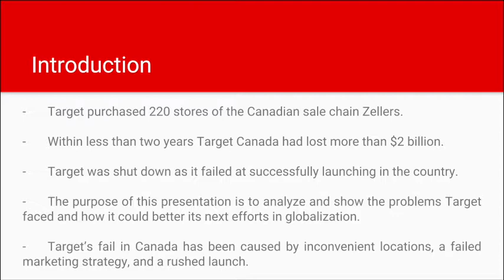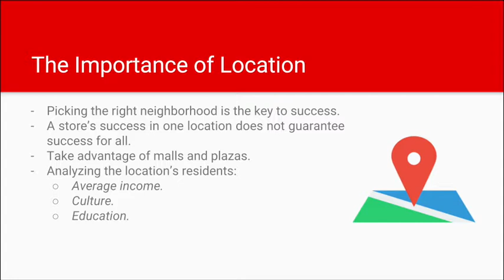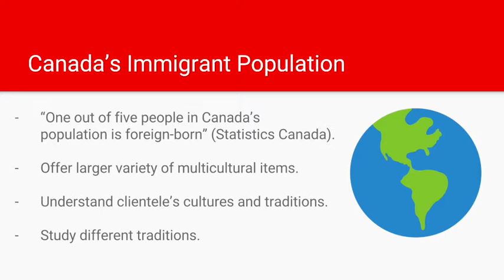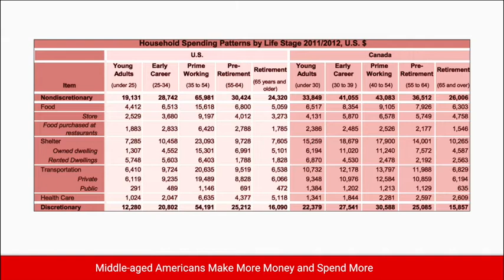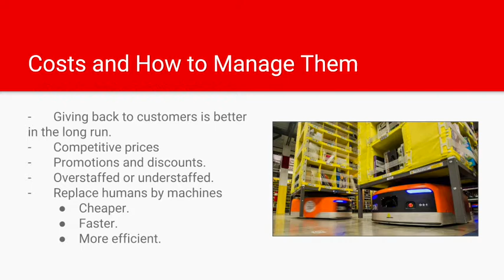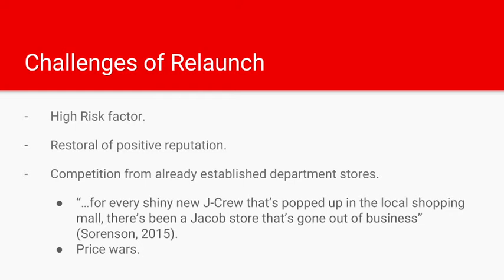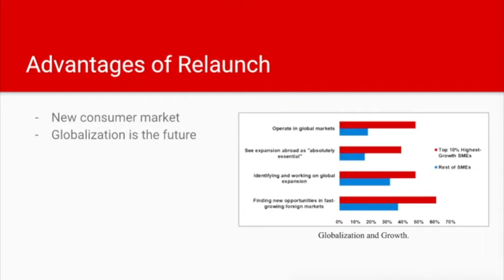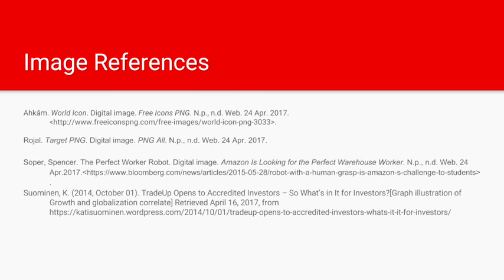ENC 3249 TEAM 3 - Target Canada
Team 3's Writing Presentation.